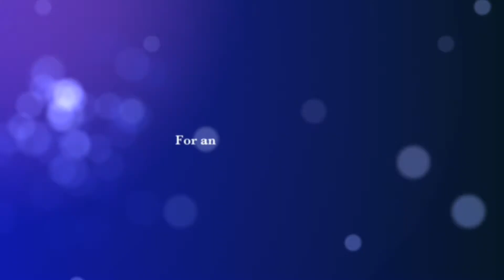Rocky Mountain Flycasters (TU) Fund Raiser and Fly Tying Expo 2020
This was our annual Fund Raiser and Fly Tying Exposition held on Feb 19th, 2020. Great fun watching some of the best tiers in northern Colo do their thing, tying some of their favorite patterns and talking about how to fish them. The silent and live auction also helped raise funds to support all of our many conservation projects and youth fly fishing camp for 2020.